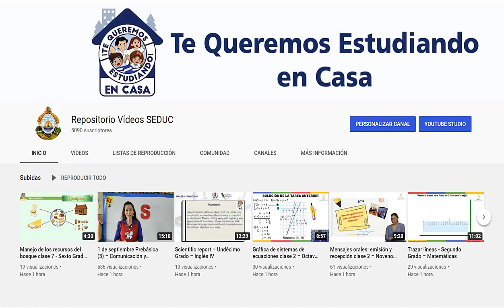21 de octubre Prebásica (2) – Personal y Social